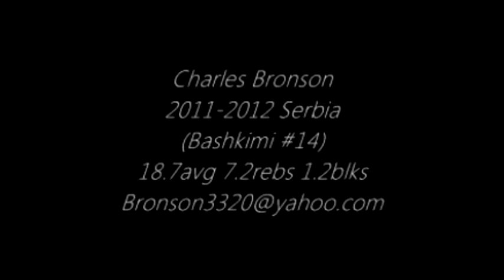Charles Bronson Highlights 2011-2012